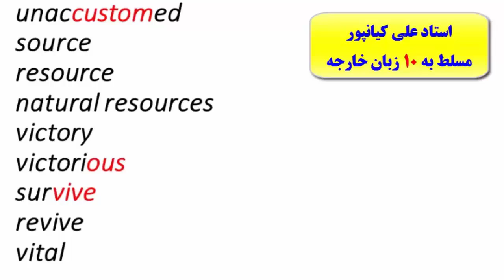کدینگ لغات کتاب 504- آموزش حفظ لغات آیلتس و لغات تافل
تلفن مشاوره و تهیه ی پکیج آموزشی استاد 10 زبانه ( استاد علی کیانپور) 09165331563 کانال تلگرام @alikianpour1987 صفحه ی اینستاگرام @alikianpour1987